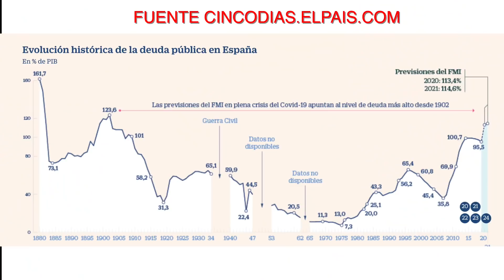🚨 DEUDA HISTÓRICA en ESPAÑA 🚨 No alcanzada desde 1902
Según Bruselas y según el FMI, España tendrá entre el 2020 y el 2021 en torno a un 120% de deuda sobre el PIB. Una auténtica locura. Algo histórico que hace mas de 100 años que no ocurre.

✅ CURSO METODO DAI (de 0 a 100). Aprende a utilizar tu dinero e invertirlo a largo plazo.